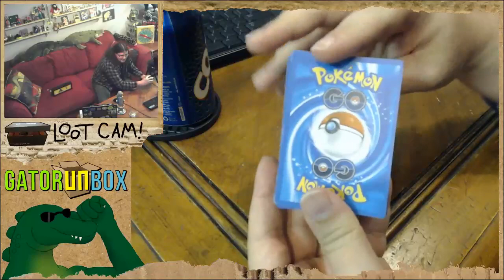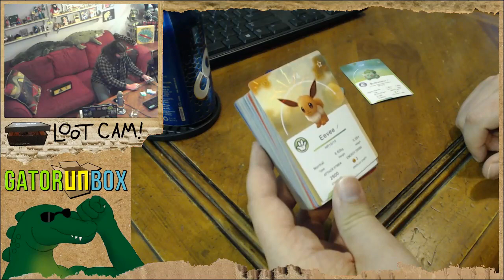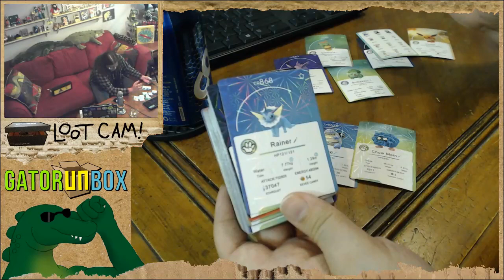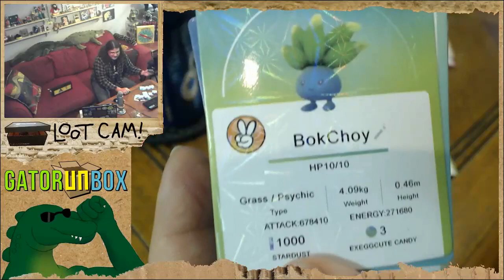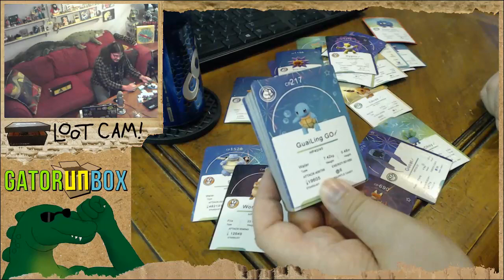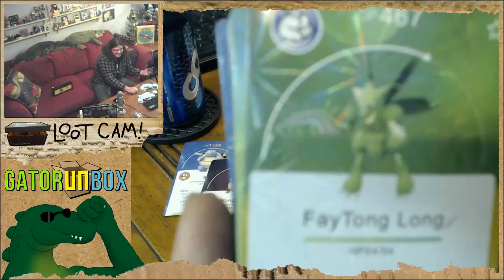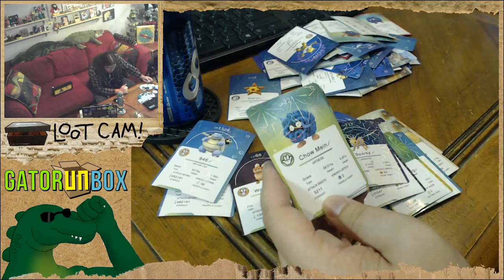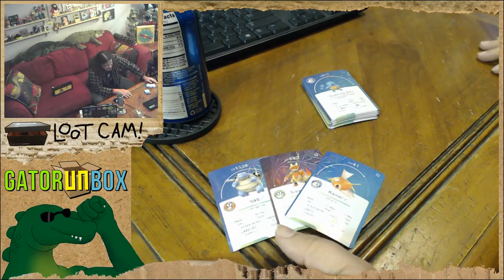Bootleg Pokemon GO Cards | GatorUNbox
If you followed Pokemon GO memes and humor back in the day chances are you might recognize these bootleg "trading cards" that were printed by various Chinese companies at the height of the game's popularity. The cards are based purely off of the stat pages for various in-game Pokemon and there must be a template or something because more than a few of these cards have incorrect data on them.

But the incorrect data isn't the draw here, ohhh no. You're here because you want to see a Tangela named Chow Mein, or an Oddish named Bok Choy. Yeah, for some insane reason many of the Pokemon in this game were given weird nicknames lending credence to the idea that these cards are literal screenshot dumps from someone's phone that someone else stole and printed as cards.

They're glorious.